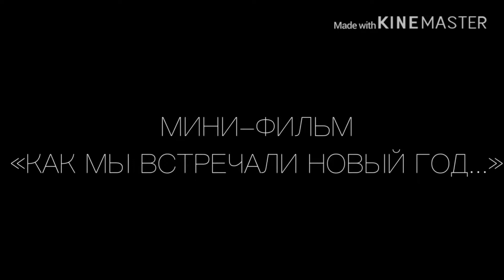МАЙНКРАФТ | МИНИ-ФИЛЬМ «КАК МЫ ВСТРЕТИЛИ 2020 ГОД...»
Всем привет 👋🏻
Надеюсь что вам понравится)
ЕСЛИ МЫ НАБЕРЁМ 15 ЛАЙКОВ, ТО Я ВЫСТАВЛЮ НЕЛОВКИЕ МОМЕНТЫ ИЗ НАШИХ СЪЁМОК 🤣👍